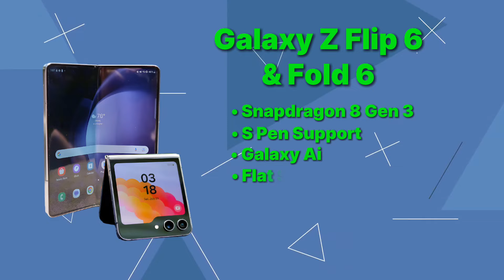UPCOMING SMARTPHONE JULY 2024 | PHONE KI BARRISH 😃